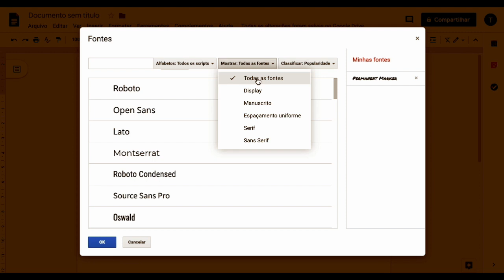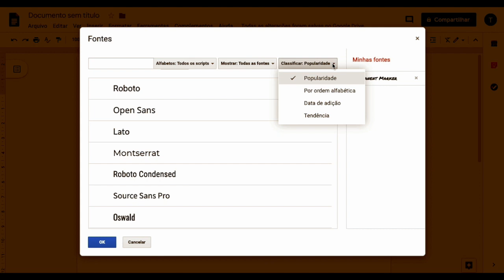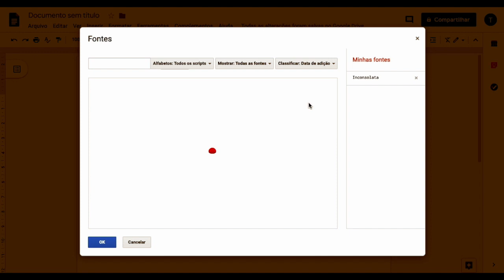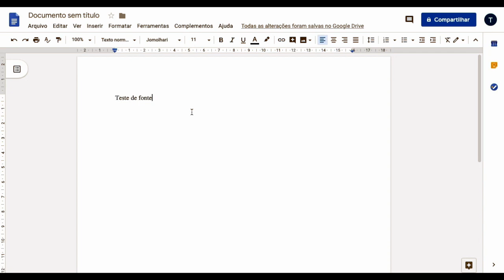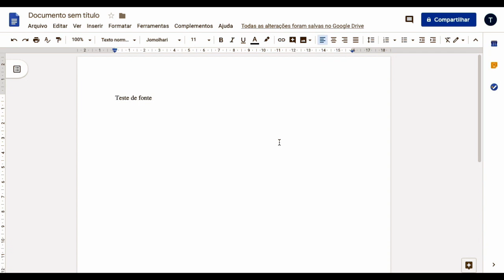Como adicionar novas fontes ao Google Docs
Cansado de usar sempre as mesmas fontes para formatar seu texto? Seus problemas acabaram! Veja como adicionar novas fontes e personalizar ainda mais seus textos.